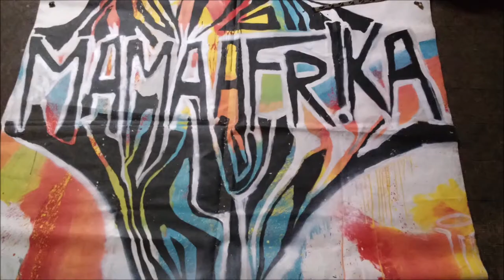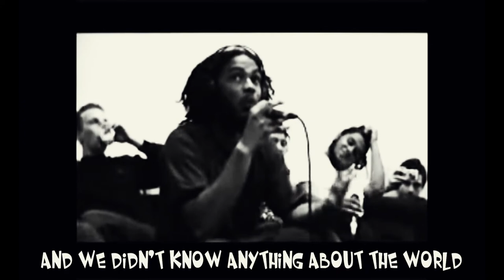Since 1999 - The Movie (Capitulo 1)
This is a documentary about the first 20 years of our story